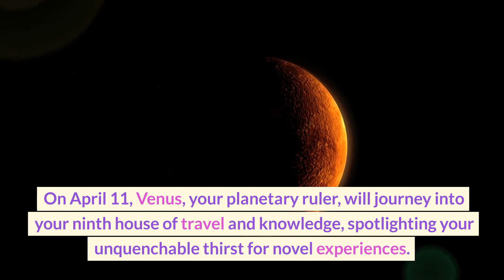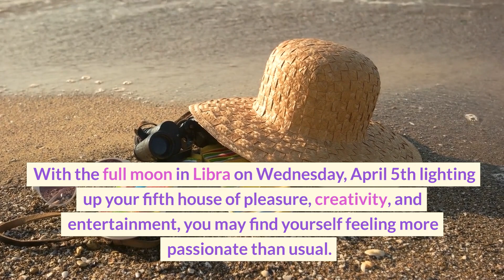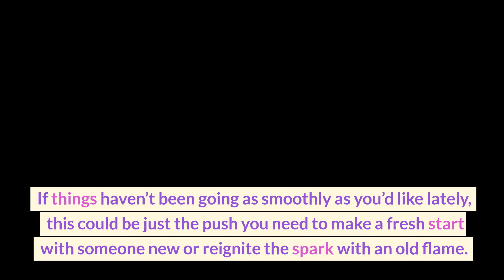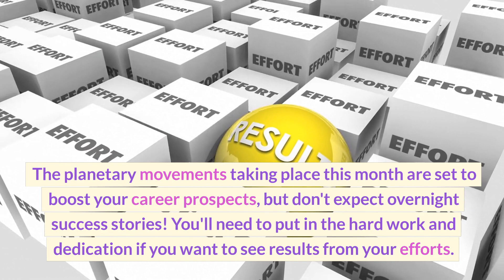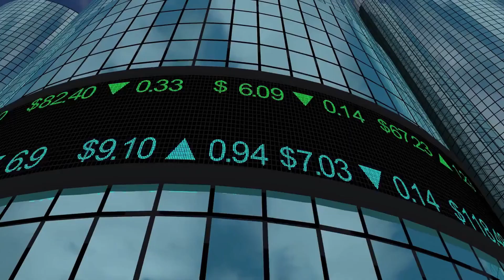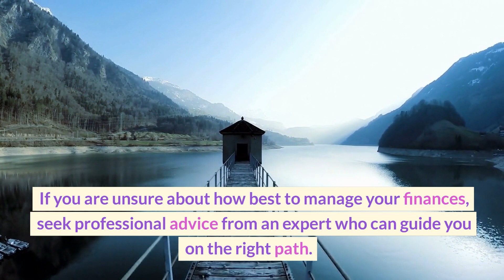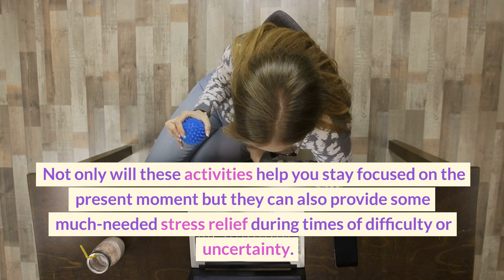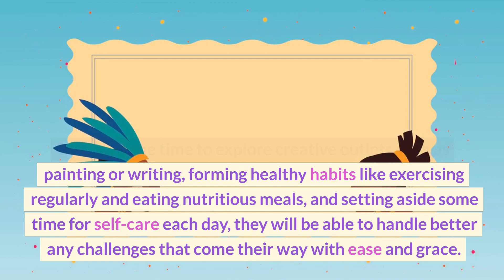Libra April 2023 Horoscope: Fresh Starts and New Adventures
Welcome, Libras! This month, we're taking a deep dive into your April 2023 horoscope, exploring the cosmic energies, fresh starts, and new adventures that await you! Discover how Mars fuels your ambition, the Full Pink Moon's emotional revelations, and Venus's impact on your love life. We'll also cover financial growth, health predictions, and how to make the most out of this exciting month. Don't miss out on these insights to help you thrive in April 2023. 🌟💫